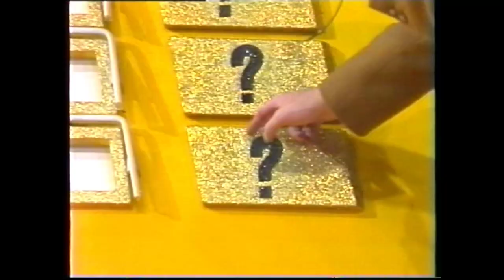TF1 - 1993 - Petit morceau "Le Juste Prix"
Date inconnue... Sans doute une erreur d'enregistrement.